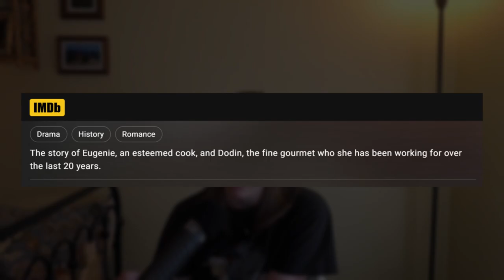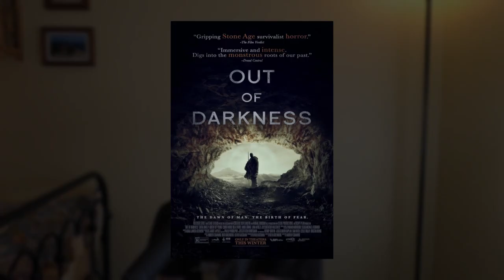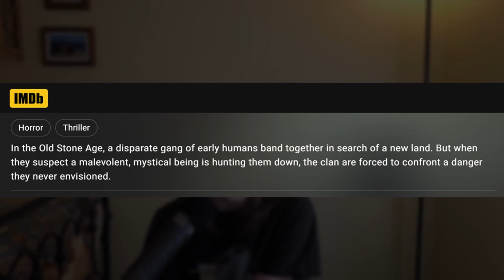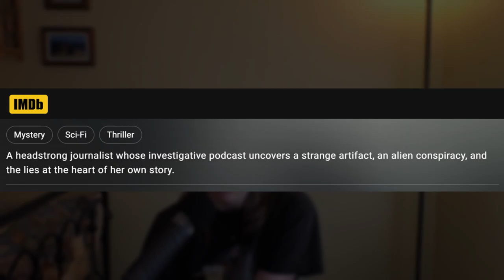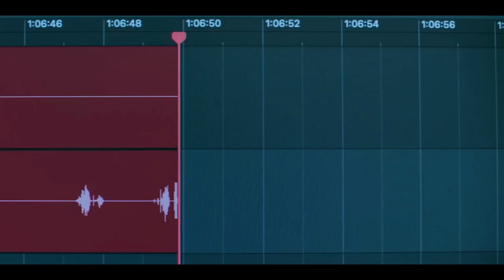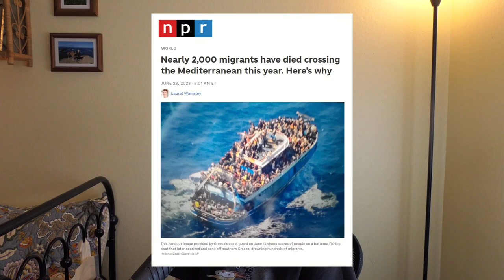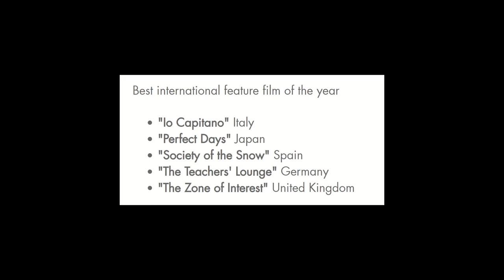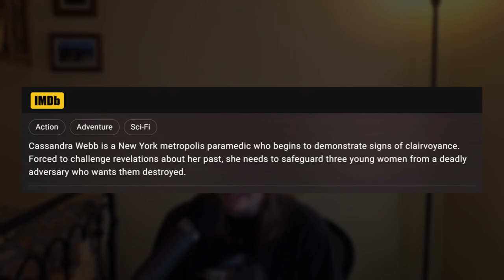Movie Roundup - Feb. 2024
Apologies for the subpar audio. Do you see that mic there? I think I'm using it, but I'm actually recording my laptop audio like a big ole dummy. Better luck next month!

Any movies coming out in March that you'd like me to review? Leave them in the comments (Kung Fu Panda 4 need not apply)

Timecodes:
0:00 - Intro
0:29 - The Taste of Things
5:52 - Out of Darkness
7:47 - Monolith
11:18 - Io Capitano
16:41 - Madame Web
21:12 - Summary/Outro

Music + Sound

“swoosh38.wav” by kwahmah_02
"Pop, Low, A (H1).wav" by InspectorJ
“question.mp3” by Taira Komori
“Rosie_bark_.wav” by beerbelly38
"Bell, Candle Damper, A (H1).wav" by InspectorJ
“fh_Paper_Swipe_Surface2_Short_01.wav” by Frank1100
“fart1.wav” by zippi1
“2 pop.wav” by Macfalcon